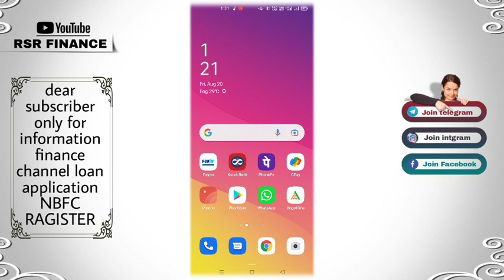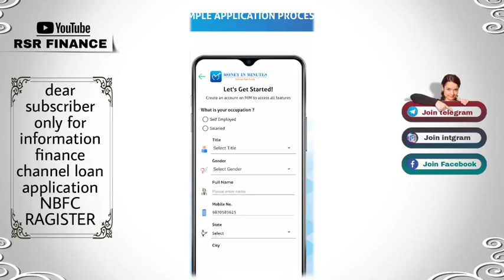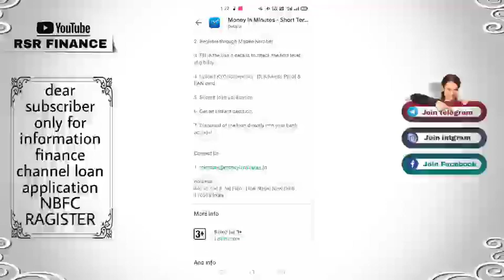SOS loan instant approval without income proof new loan app fast loan for college students loan loan